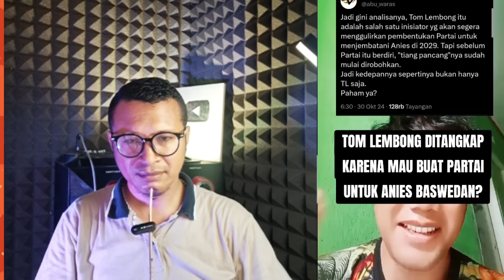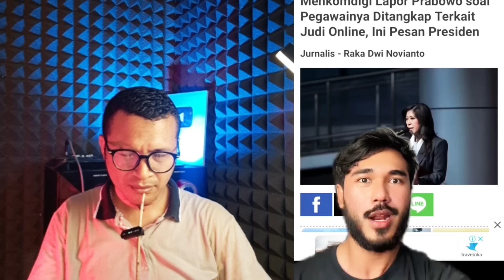parodi ngakak AmienRais, anak wabah bilang penetapan tom lembong sengaja menjegall partai perubahan